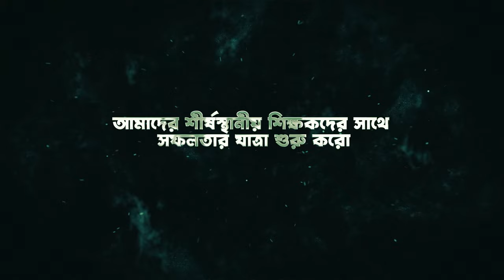Aakrosh WBCS Prelims 2024 Target Batch Official Teaser | WBPSC Wallah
📕 Batch Details :
- WBCS প্রিলিমস 2024পরীক্ষার্থীদের জন্য ডিজাইন করা একটি Target কোর্স।
- কোর্স চালুর তারিখ: 15th July 2024 (Course Start Date: 15th July 2024)
- কোর্স শেষের তারিখ: 5th December 2024 (Course End Date 5th December 2024)
- কোর্সের মেয়াদ: 31st December 2024 (Course Validity: 31st December 2024)
- WBCS প্রিলিমস 2024 পরীক্ষার্থীদের জন্য একটি Paid কোর্স
- Doubt Engine এই বৈশিষ্ট্যটি উপলব্ধ
- Class timings: 11AM, 1PM, 6PM & 7:30PM
- পশ্চিমবঙ্গের সেরা শিক্ষকদের গাইডেন্স।
- ক্লাস নোট ইংরেজি এবং বাংলা উভয় ভাষায় পাওয়া যাবে।
- লাইভ ক্লাস হবে বাংলা ভাষায় ।
- Class Notes PW অ্যাপে পাওয়া যাবে।
- ক্লাস হবে সোমবার থেকে শনিবার।
- এই ব্যাচটি বিশেষভাবে WBCS পরীক্ষার উপর Focus করা হয়েছে ।
- Live ক্লাসের পাশাপাশি সেই ক্লাসের রেকর্ডেড ভিডিও 24/7 Available থাকবে।
- এই ব্যাচ এ টেস্ট সিরিজ ও উপলব্ধ থাকবে।
- Theory-র পাশাপাশি PYQ Analysis এবং MCQ Practice এর উপরেও জোর দেওয়া হবে।
📕Saksham 3.0 WBPSC Foundation Batch 2024-25 (WBCS 2024 Prelims & Mains) Enrollment Link👉🏻